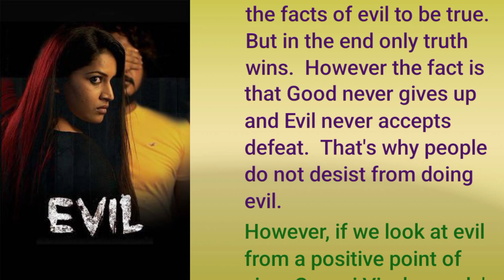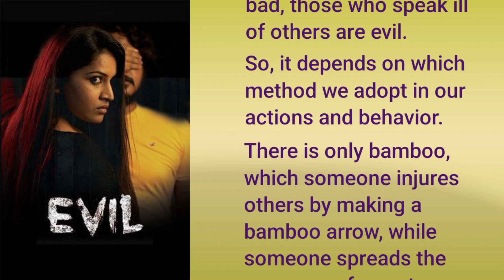what is evil? | what is human evil? | what causes evil? | what is origin of evil?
I, Dr. Bibhash Chandra Jha, welcome you all to my video channel. This video is bilingual (in Hindi and English).

In this video, I have compared evil and good.  At the same time, supporting the idea of ​​Swami Vivekananda, I have called evil also necessary for the society.  After this I have asked my readers to decide for themselves whether evil is a curse or a boon.

Your Queries -
What is the true meaning of evil?
What are the 3 types of evil?
What is an example of evil?
What is the problem with evil?
What is good or evil?
What are the 4 roots of evil?
What is the psychology of evil?
How can I overcome evil?
Who made the first evil dead?
What are the 5 social evils?
What are evils of society?
What are 3 examples of natural evil?
What is everyday evil?
Can evil exist without good?
What is the natural problem of evil?
What is bad or evil?
What is moral good and evil?
Can a person be good and evil?
What makes a person evil or good?
Who is the root of all evil?
What is the root of all evil number?
What is an example of idealistic evil?
Who wrote the psychology of evil?
What are mechanisms of evil?
What is the nature of evil in modern psychology?
What is God's solution to the problem of evil?
What is a prayer to overcome evil?
Why is it called Evil Dead?
What is a social evil person?
Who is the mother of social evils?
What is necessary evil in society?
What is the moral evil?
What is physical evil?
What is the concept of evil God?
Can a person be evil?
What are the three types of evil in the world?
How do you identify evil?
Is human nature evil?
Who invented good and evil?
Who is more powerful evil or good?
Are we born evil or good?
What is the meaning of pure evil?
what is beyond good and evil
what is pure evil and broken
what is the idea of evil berserk
what is chaotic evil
what is duke resident evil
what is the meaning of evil in hindi
what is lawful evil
what is the story of resident evil
what is the book of the dead evil dead
what is prime evil about